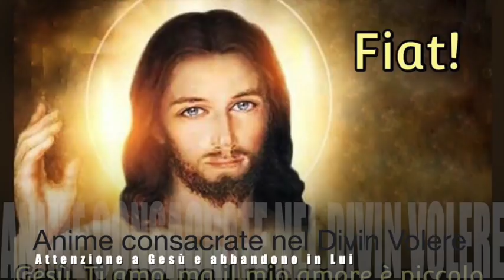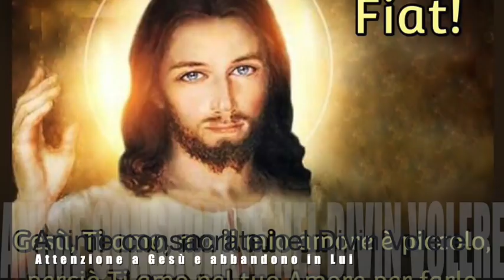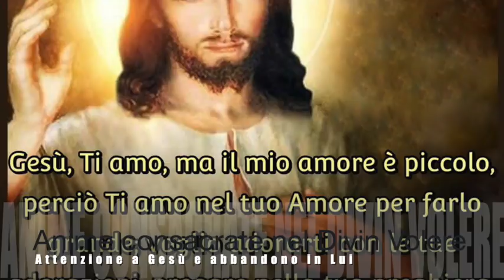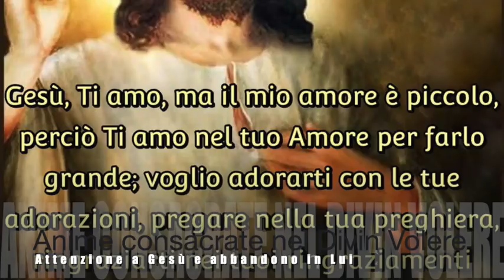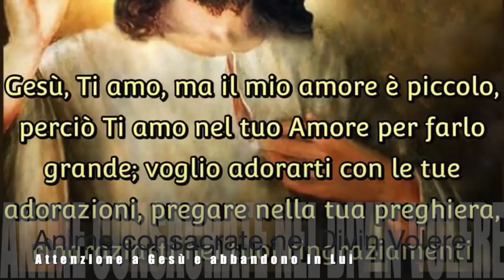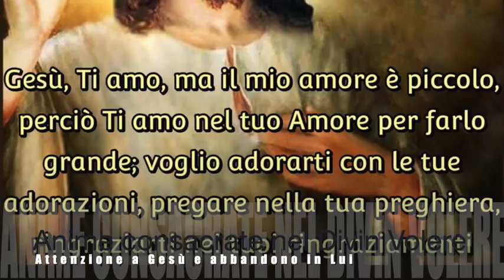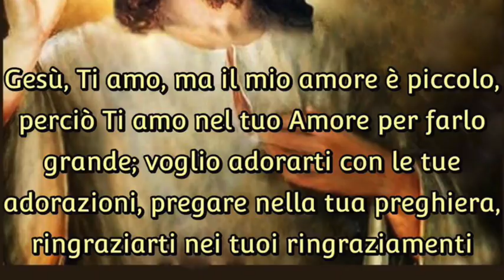Anime consacrate nel Divin Volere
Gesù rivela le sue attenzioni uniche per le anime e l'importanza che esse siano corrisposte. Spiega come Egli consacra una anima che fa e vive nella sua Volontà. Effetti mirabili dell'abbandonarsi in Gesù. Libro di cielo, Volume 12, 18 Giugno e 2 Luglio 1918, 14 Maggio 2019